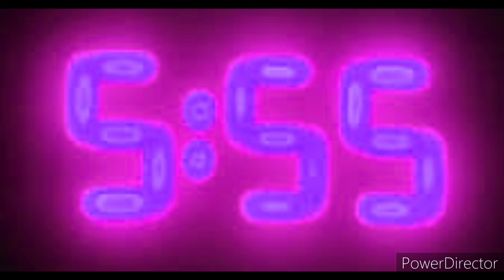5:55 Type Beat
"5:55 in the muh @#__ Morning" D Dollaz